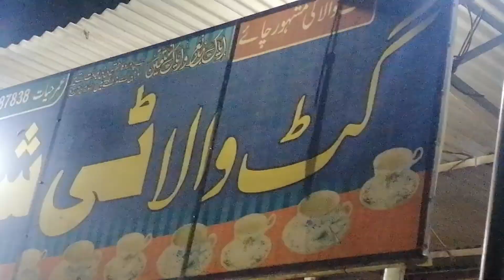gatwala tea shop at gatwala pull gurr wali chaye